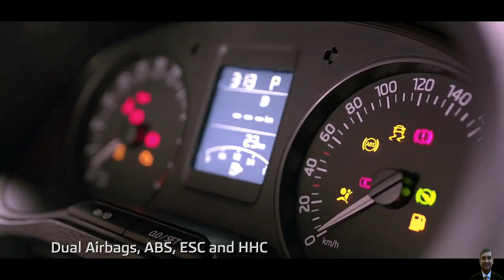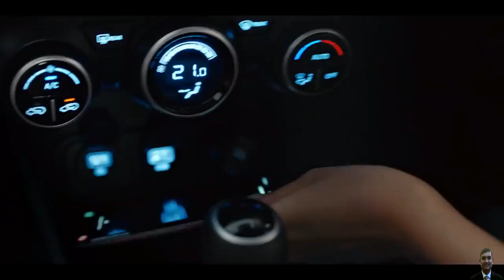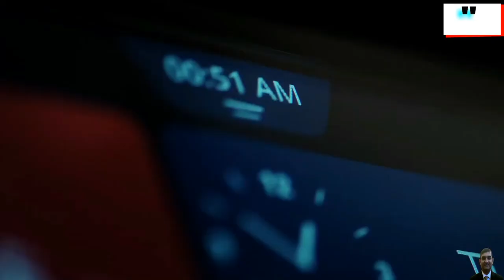यही है सच्चाई | Top 10 Best Selling Cars June 2020 | Top 10 highest selling Cars June 2020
I dont think so that even so far 2020 is having any good news... Industry is going though the hard time & day by day car sales figures are going down.

In the month of June there is a huge surprises.. Here we share the  top 10 Best selling Cars of india in June 2020

My Gears